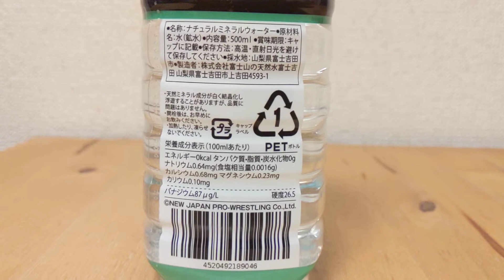新日本プロレス UNITED EMPIRE ユナイテッド・エンパイア ミネラルウォーター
新日本プロレス内ヒールユニット
UNITED EMPIRE　ユナイテッド・エンパイア
オリジナルミネラルウォーター。

採水地は山梨県富士吉田市。
硬度は26.5。

ミネラルウォーター大全　詳細版
500種以上の製品情報を掲載